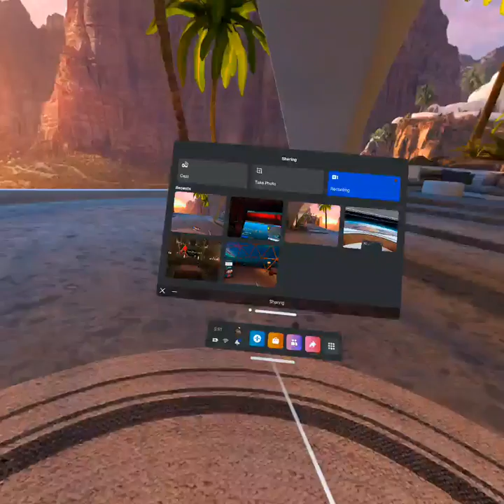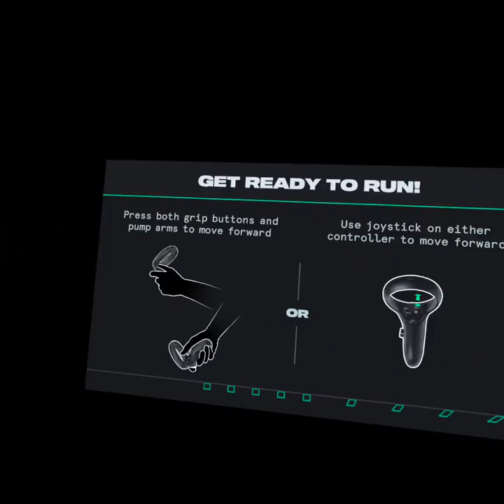NFL pro era quest 2 gameplay first impressions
could this be the next madden